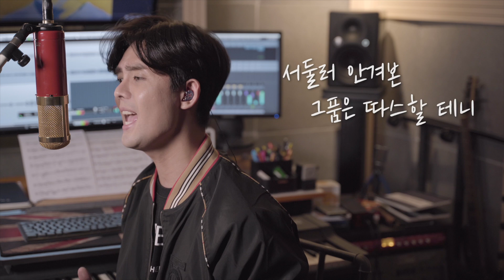잔나비 - 주저하는 연인들을 위해(cover by 성유빈)